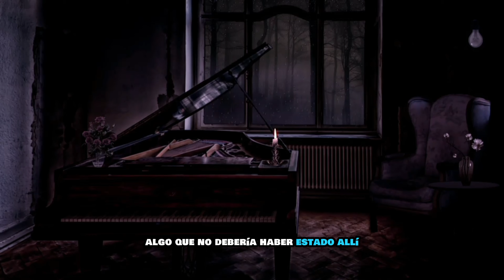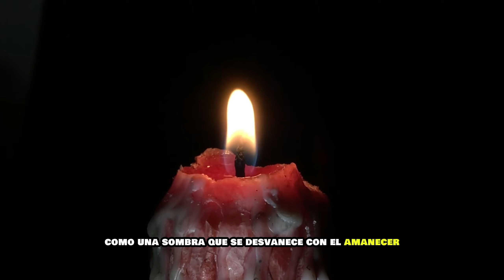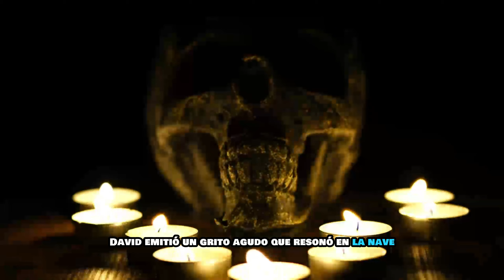Entre Sombras y Oraciones Historias Siniestras en IGLESIAS ( Relatos de Horror)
Entre Sombras y Oraciones Historias Siniestras en IGLESIAS

contenido unico creado por Cdy Paranormal
edicion de video: Vegas pro
Voz: Cdy Paranormal